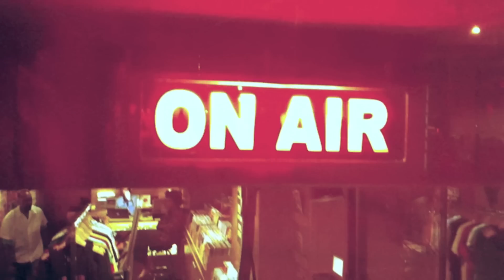denitia and sene at miss lily's.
denitia and sene stop through radio lily at miss lily's (nyc) for an interview with mass appeal's dj treats.